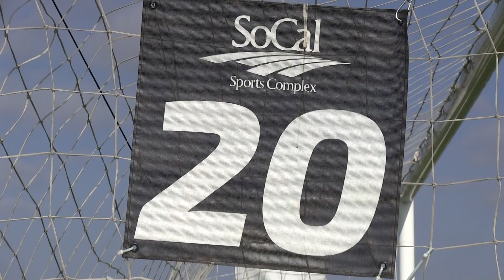SAN JOSE SURF 02G ACADEMY 0-8 SO CAL BLUES BAKER Girls U17 Lime 2002 Semis 9-2-2018 HL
This video is about SAN JOSE SURF 02G ACADEMY  0-8  SO CAL BLUES BAKER Girls U17 Lime 2002 Semis 9-2-2018 HL